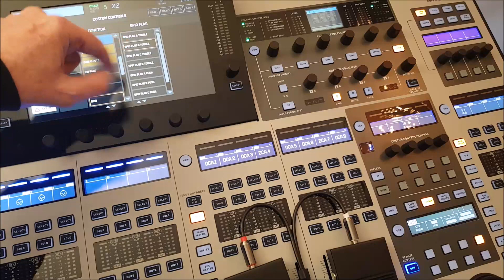WING GPIO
Connecting two external footswitch pedals to WING, setting up the respective GPIOs to Input, N.O. (normally open) and use the pedals to provide hand-free actions to WingReaperAutoMate!